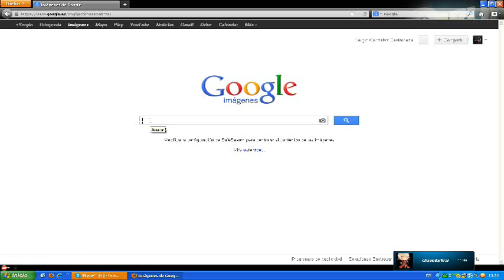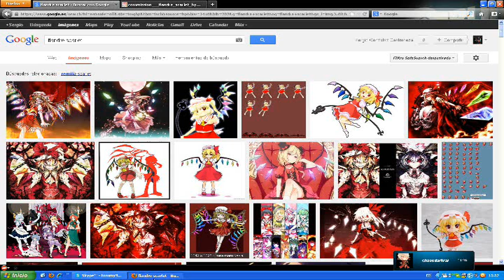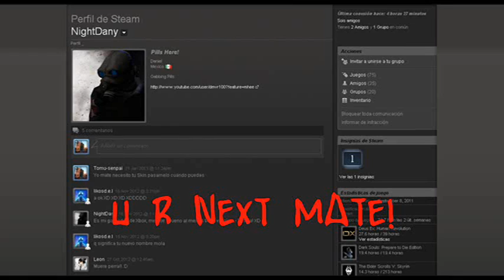Trolls, Trolls Everywhere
Trolleando a Dark... sere sincero pense que no iba a funcionar

este video tiene una mala calidad devido a que fue hecho con windows movie maker devido a que el Sony Vegas no funcionaba correctamente